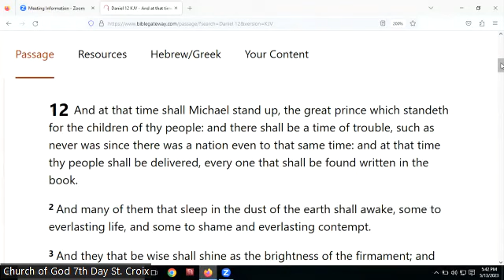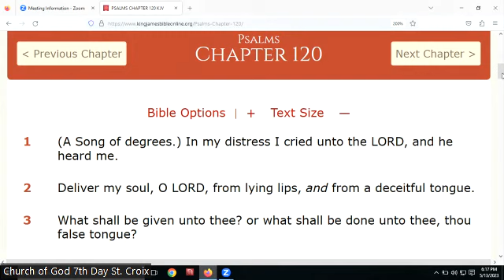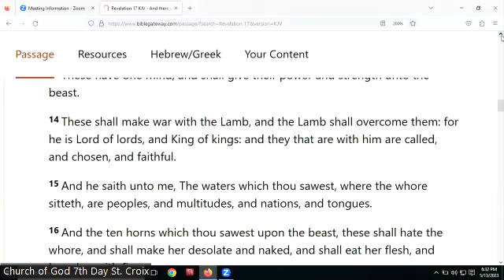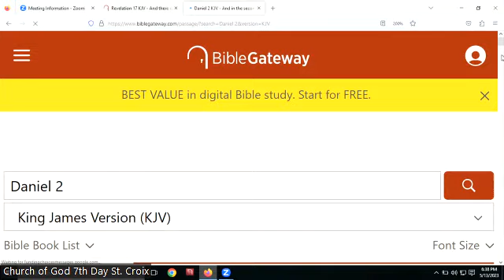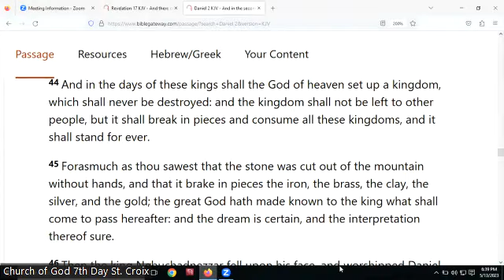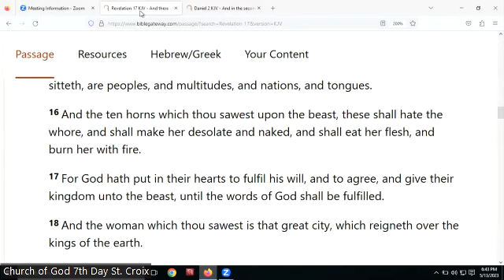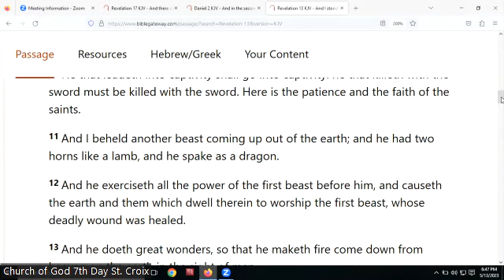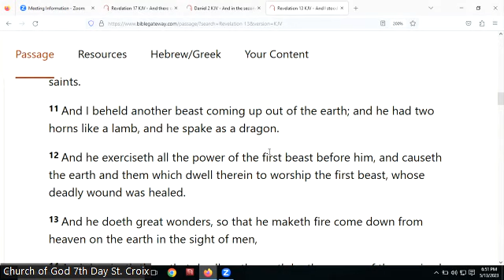Church of God 7th Day (St. Croix)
Topic: Daniel and Revelation Study and End Time Events
Sabbath Afternoon Bible Study with Pastor Michael Jules of the Church of God 7th Day in St. Croix.

Passcode: 747874

Broadcasting Live from St. Croix US Virgin Islands